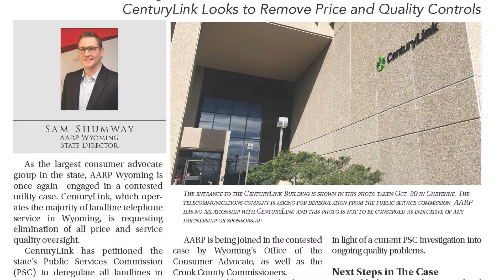December 2017 1